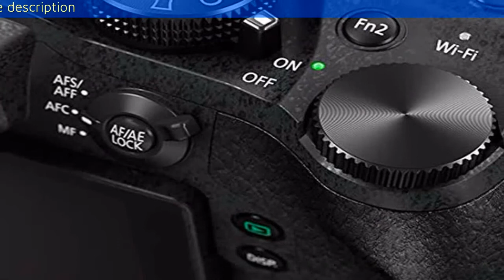PANASONIC Lumix FZ300 Long Zoom Digital Camera features 12 1 Megapixel, 12 3 inch Sensor, 4K Video,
PANASONIC Lumix FZ300 Long Zoom Digital Camera features 12.1 Megapixel, 12.3-inch Sensor, 4K Video, WiFi, Splash & Dustproof Camera Body, Leica DC 24X F2.8 Zoom Lens - DMC-FZ300K - (Black) USA
asin: B011PKJI2Y

4K video & 4K photo : Panasonic’s exclusive 4K photo technology uses 30 frames per second in high resolution 4K ultra HD video to extract them as photos; You’ll never miss that moment again
Leica DC Vario Elmarit lens : 24x zoom (25 600millimeter with Full zoom range F2; 8 aperture for enhanced low light shooting meeting the stringent quality standards established by Leica
High image Quality : The 12.1 Megapixel high sensitivity MOS sensor with the venus engine excels in diffraction compensation, yielding images that are crisp & Free from artifacts associated with small aperture settings
Rugged Camera Design : Splash Proof/dustProof rugged camera design with tight seals on every Joint, dial and button, so it stands up to harsh weather conditions and challenging
5 Axis Hybrid Optical Image Stabilizer Plus : Reduces blur from one handed video shooting by compensating for five types of movement; Level shot function detects horizon line & maintains it, even if the camera is tilted